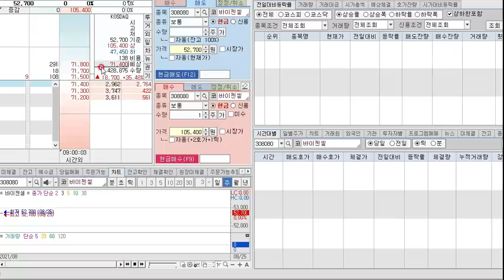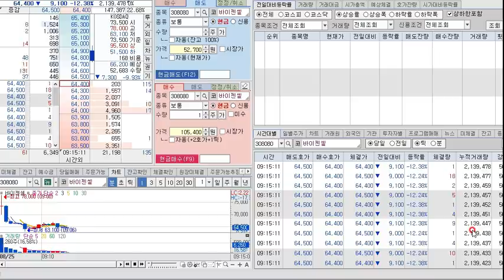바이젠셀 상장일 거래영상... 주당 치킨1마리... 맥주는 자기돈으로...ㅋ 시가후 최고가 찍고 바로 급락...